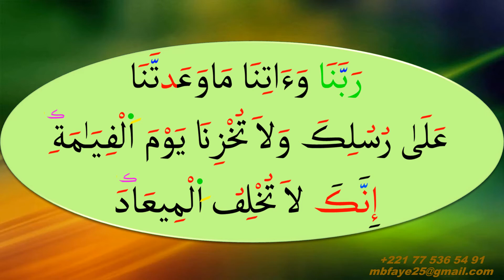APPRENDRE A LIRE LE SAINT CORAN | 40 RABBANA (VIDEO 3)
COURS DE CORAN | 40 RABBANÂ (Vidéo 3)